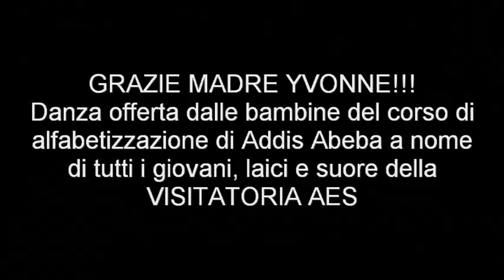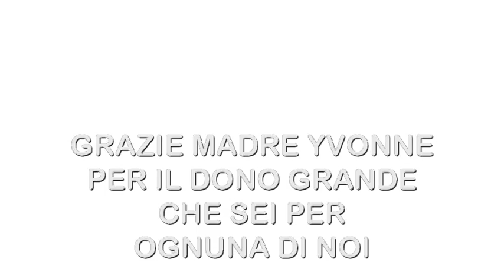GRAZIE MADRE YVONNE